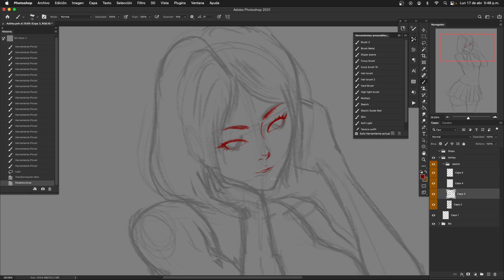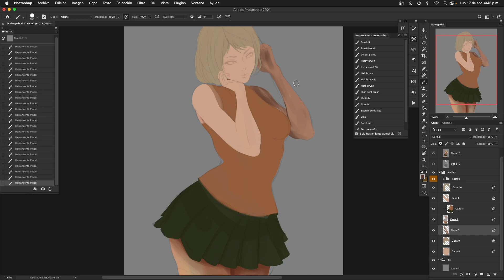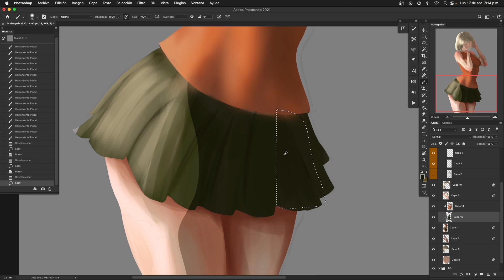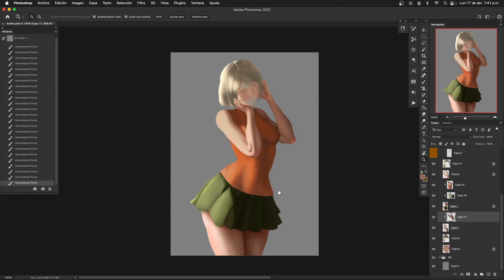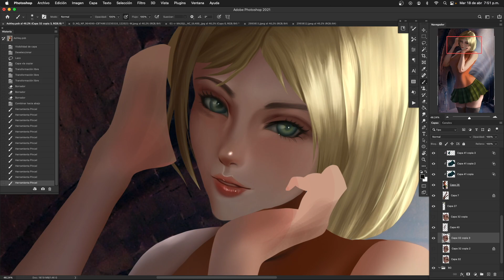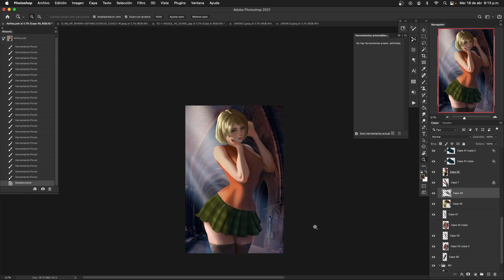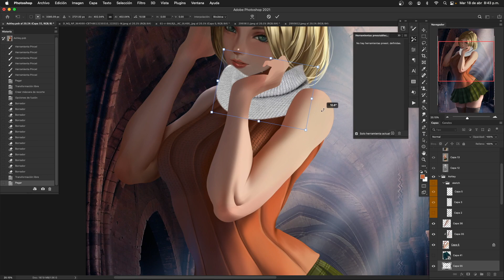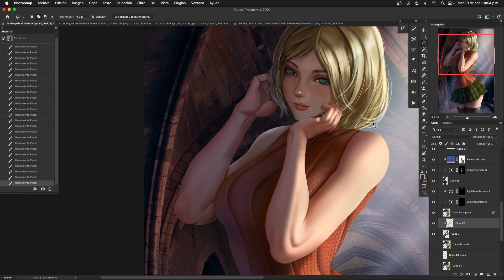Ashley speed painting ( resident evil 4 remake )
Support my art to continue creating things. Share the content in this way you help me reach more people and be able to continue creating art.

I am not AI generator.

✅  Program use ✨
Art pose:

All my illustrations are made with the photo editing program photoshop.